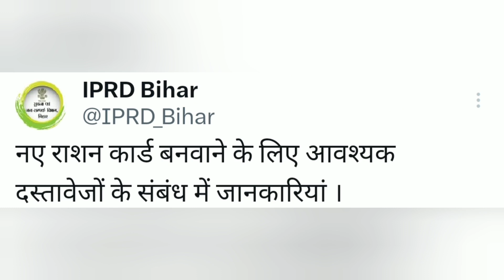Bihar ration card new udate,bihar ration card document, ration card online apply bihar,ration card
Bihar ration card new update, Bihar free ration new update,
Bihar ration card wale ko kitna ration milta hai
Bihar ration card new update
bihar ration card online apple bihar ration card new website how to apply new ration card bihar
apply for new ration card
how to apply new ration card
apply new ration card bihar
how to apply new ration card bihar
how to make ration card bihar
how to make new ration card in bihar
बिहार राशन कार्ड नया अपडेट
बिहार राशन कार्डधारक को कितना राशन मिलता है
बिहार नया राशन कार्ड
नया राशन कार्ड कैसे बनाएं
बिहार में नया राशन कार्ड कैसे बनाएं
नया राशन कार्ड के लिए आवेदन कैसे करें
आॅनलाइन राशन कार्ड कैसे बनाएं
2022 बिहार राशन कार्ड नया न्यूज
2022 राशन कार्ड नया वेबसाइट
2022 बिहार राशन कार्ड

Thanks🙏🙏